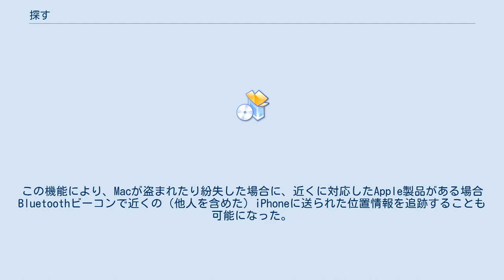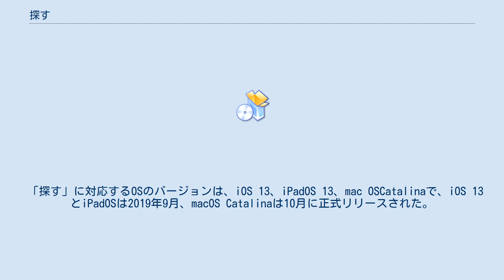探す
探す（さがす、英語: Find My）とは、Appleが開発し、主に自社が販売しているMac、iPadOSデバイス、iOSデバイスなどの位置情報を探したり共有したりするためのアプリケーションである。
 2019年6月3日（現地時間）のWWDC2019で発表された新しいアプリケーションで、これにより従来の「iPhoneを探す」と「友達を探す」が統合される。
 従来と異なる点としては、デバイスがオフラインでも位置情報を送信できる機能が追加されている。
この機能により、Macが盗まれたり紛失した場合に、近くに対応したApple製品がある場合Bluetoothビーコンで近くの（他人を含めた）iPhoneに送られた位置情報を追跡することも可能になった。
このデータはエンドツーエンド暗号化が施されAppleを含めて誰にも解析できないようになっている。
 なお、ネットワークトラフィックに同乗してデータが送信されるため、通信量をほぼ使用しない。
 「探す」に対応するOSのバージョンは、iOS 13、iPadOS 13、mac OSCatalinaで、iOS 13とiPadOSは2019年9月、macOS Catalinaは10月に正式リリースされた。